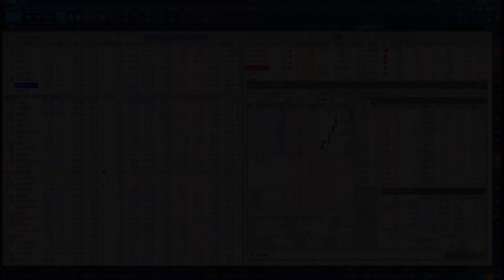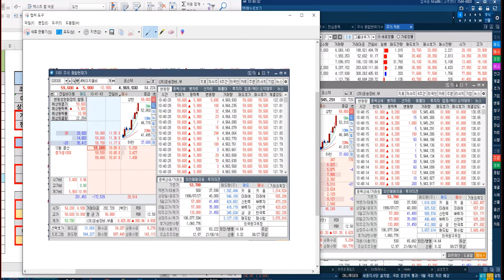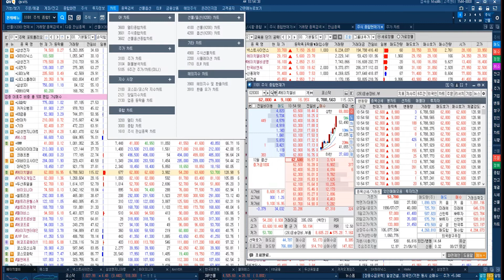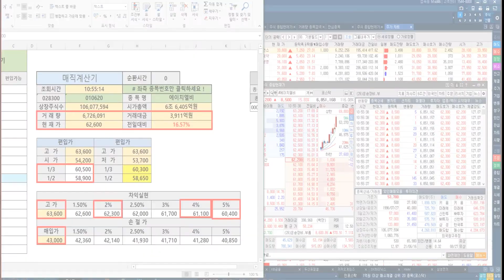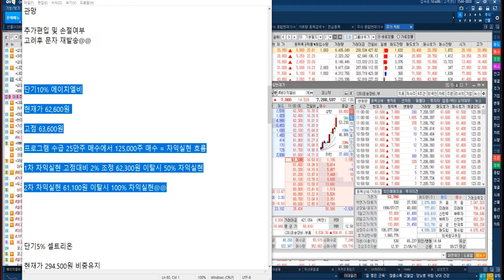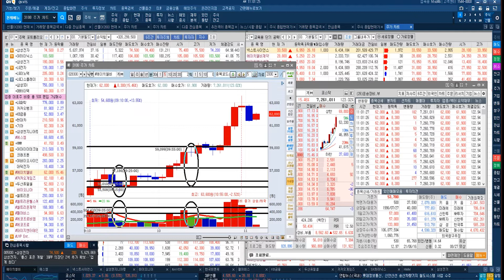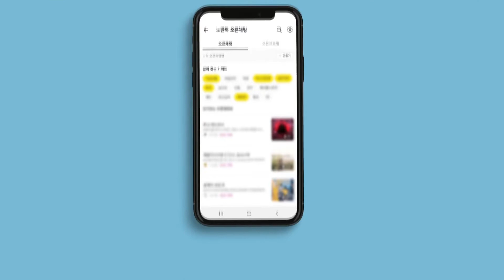[에이치엘비 전략] WHO 사용승인절차에 돌입 & 자회사 주사기 FDA 승인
♣넥스트사이언스 96%↑폭등
◆나노코박스 백신 변이에 효과
◆나노젠 회장 지분 매도 소식

★2021년 08월 27일 19:10

★2021년 08월 24일 22:00

★2021년 08월 23일 21:15

★2021년 08월 23일 14:04

★2021년 08월 09일 09:20

♣교육 & 문자 3개월 198만원
◆잔여 인원 5명 선착순 마감

■EVENT 30개월 5,000만원

◆바이오니아 253%↑폭등
◆생물공학기업 브랜드평판 1위

◆코로나19 독감 동시 진단키트
◆신약 해외 제약사서 검증시험

★2021년 08월 27일 19:18

★2021년 08월 27일 11:57

★2021년 08월 27일 10:52

★2021년 08월 25일 19:10

★2021년 07월 20일 10:42

★2021년 07월 13일 18:00

♣에이치엘비 69%↑폭등
◆주사기 소프젝 미국 FDA 승인

◆나노젠 백신 예방효과 최대 96.5%
◆나노코박스 글로벌 권리 인수

★2021년 08월 27일 19:00

★2021년 08월 26일 19:06

★2021년 08월 26일 14:02

★2021년 08월 25일 19:10

★2021년 08월 25일 15:26

★2021년 08월 25일 09:22

★2021년 08월 24일 15:27

★2021년 08월 24일 11:49

★2021년 08월 27일 10:52
[바이오니아 전략] 생물공학 상장기업 8월 브랜드평판 1위 & 탈모 증상 완화 화장품 EU 인증 CPNP 등록 추진 & 코로나19와 독감을 동시에 진단하는 진단키트

★2021년 08월 27일 11:57
바이오니아 생물공학기업 브랜드평판 1위 & 펄어비스 게임스컴 신작 게임 장면 영상 공개 & 크래프톤 신작 '뉴스테이트' 대한 기대감 & 카카오게임즈 전략

*방송시간: 일 ~ 목 20:00 ~ 22:00

2020년 팍스경제TV ‘윤정두의 주식투시경’
2019년 팍스경제TV ‘윤정두의 주식투시경’
2018년 아시아경제TV ‘윤정두의 주식투시경’
2017년 한국경제 와우TV 종목의 법칙
2016년 SBSCNBC 성공투자 오후증시
2016년 서울경제TV ‘윤정두의 주식투시경’

2007년 대우증권 실전투자대회 7,681% 1위
2009년 NH선물 해외파생상품 실전투자대회 1위
2006년 삼성증권 실전투자대회 1위
2006년 현대증권 ELW 실전투자대회 1위
2003년 제일투자증권 실전투자대회 1위
2002년 메리츠증권 실전투자대회 1위
2001년 겟모어증권 실전투자대회 2위

8월30일(전일) 증권사 애널리스트들이 발표한 투자의견을 분석해 봤다.전일 국내 증권사 애널리스트들이 발표한 투자의견은 총 18건을 기록했으며, 이중 목표주가 상향 의견은 총 4건을, 목표주가 하향 의견은 총 2건을 기록했다. 이에 따라 전체 투자의견 중 목표주가 상향 의견은 22.22%를 차지했으며, 목표주가 하향 의견은 11.11%를 차지했다.한편, 전일 기준 애널리스트 커버 종목 중에서 목표주가 괴리율이 가장 낮은 종목은 LG헬로비전(으)로 나타났다. LG헬로비전은(는) 현재 6개의 증권사에서 목표주가를 추정 중에 있으며, 현재주가(전일종가기준) 7,980원 대비 목표주가 6,650원을 기록해 -16.67% 괴리율을 기록하고 있다. 그 뒤를 이어 네패스, 현대로템, 메리츠증권 등이 낮은 괴리율을 기록하고 있다. 반면, 가장 높은 괴리율을 기록하고 있는 종목은 금호석유(으)로 목표주가 351,500원 대비 현재주가(전일종가기준) 189,500원을 기록해 85.49%의 괴리율을 기록하고 있다. 그 뒤를 이어 네패스, SK렌터카, 도이치모터스 등도 높은 괴리율을 기록하고 있다.

신풍제약, 삼성전자, 한국비엔씨, 에이치엘비, 엔씨소프트, 펄어비스, 파인테크닉스, 셀트리온
KODEX 200선물인버스2X, KH바텍, KODEX 레버리지, 카카오, 경남스틸, 에코프로에이치엔
넥스트사이언스, SK하이닉스, 다믈멀티미디어, 두산퓨얼셀, 위메이드, 바이오니아, 범양건영, 카카오게임즈, 크래프톤, 카카오뱅크, SK바이오사이언스, 녹십자, 현대로템, LG화학,
일진홀딩스, NAVER